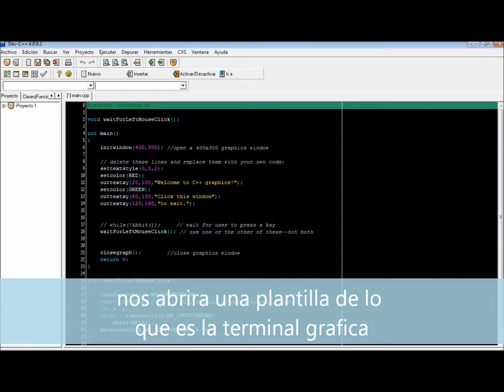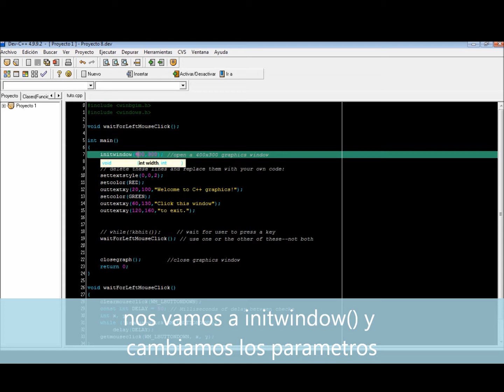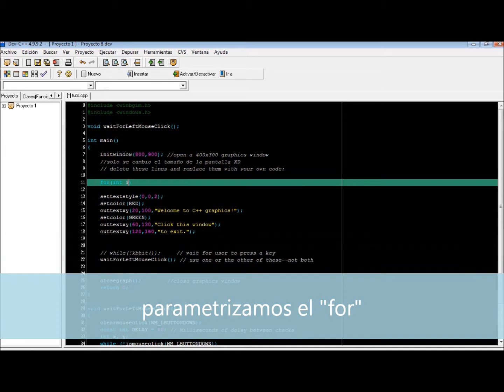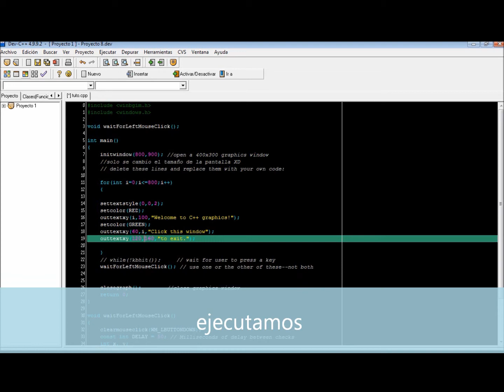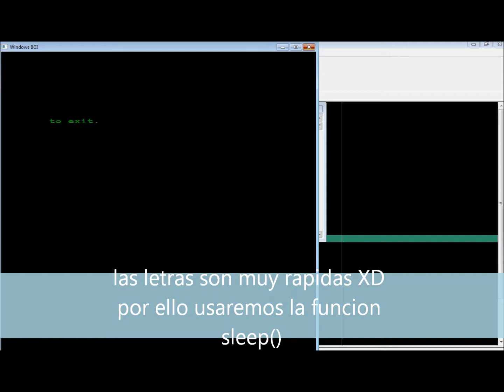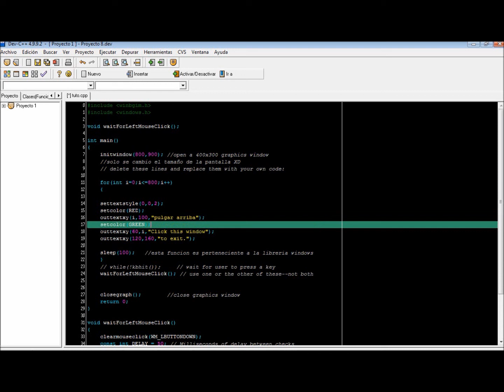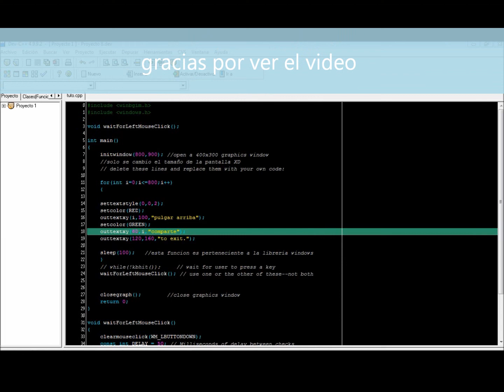animacion basica en devc++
en este video se demuestra como hacer una animacion basica usando las libreria wimbgim.h y windows.h